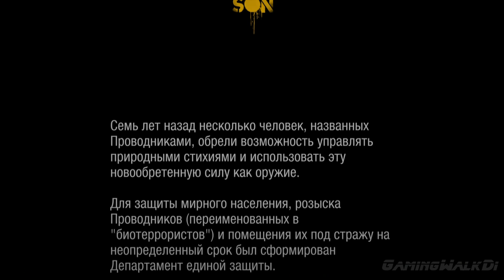Infamous: Second Son, Прохождение Без Комментариев Часть 1: Хулиган [PS4 PRO | 1080p]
События InFamous: Second Son разворачиваются в Сиэтле через 7 лет после завершения предыдущей части игры. На этот раз главным героем стал Делсин Роу, 24-летний парень, индеец, который получил свои способности контролировать огонь и дым благодаря уникальной способности проводника,о которой он не знал в начале игры (он впитывает силу проводника по имени Хэнк, спасая жителей из аварии.